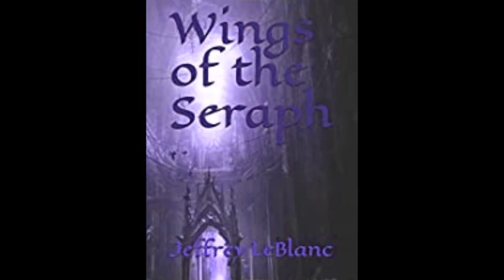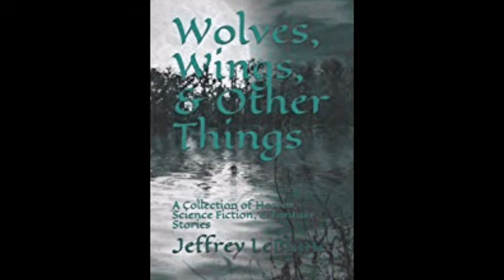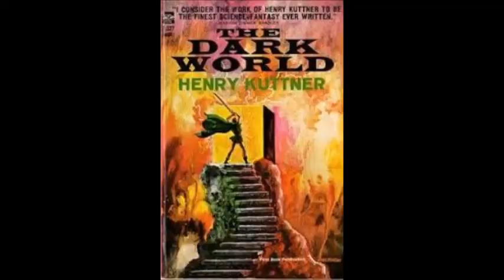"The Black Kiss" By Henry Kuttner & Robert Bloch" (Narrated By Jeffrey LeBlanc)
We are a channel honoring the yellowed and blackened bones of many prominent authors. We will be digging up several obscure, strange, and forgotten authors who influenced many of the great horror, science fiction, and fantasy writer’s today.

We’ll have quite a collection…climbing out of the tombs.

UNKNOWN HORROR MASTERS as promised, we will be narrating many of your submitted creations! Continue to send fresh blood for our ravenous appetite.

Rumble/ BitChute/YouTube: Dweller of the Dark
Facebook: Jeffrey LeBlanc Horror Writer

We dedicate tonight’s tale by Henry Kuttner and Robert Bloch, “The Black Kiss”, to horror fans Cole Marie and Jesse Ard! Thanks for the great comments. We’ll be bringing you thousands of more stories soon.

Graveyard rats squeal in ecstasy as a man is buried alive. Norman Bates still has “Mother” troubles”. In a ghoul’s graveyard, a broken-hearted man searches for his stolen wife’s corpse. While in another tale, an unsuspecting couple satisfy the appetite of the “Hungry House”. Finally, a bewitching secret lies deep beneath a man’s ancient Salem home, as we resurrect the rat gnawed and vampiric corpses of Henry Kuttner and Robert Bloch.

Henry Kuttner and Robert Bloch collaborate on tonight’s tale! Both were masters of horror, science fiction, mystery, and fantasy. Both writers have influenced and inspired so many great writers. These include H.P. Lovecraft, Stephen King, C.L. Moore, Anne Rice, Richard Matheson, Peter Straub, Ray Bradbury, and many more.

Tonight, we bring you the terrifyingly tragic sea tale, “The Black Kiss”. First published in the June 1937 issue of Weird Tales, this slithering sea serpent tale brings a deep, slimy bite. Our story focuses on artist Graham Dean and his troubling dreams of the sea.

As stated in Weird Tales:
“Two popular writers of weird fiction join forces to produce one of the eeriest sea-stories ever written—a story of the thing that swam in the black waters off California, and called itself Morella Godolfo.”

Can Graham Dean stop his California dreaming of the ominous dark sea? Or will he fall prey to the black kiss of the deadly dream weaver--Morella Godolfo? --JL